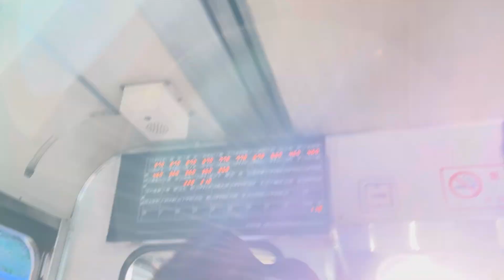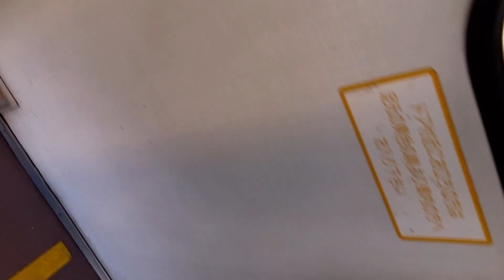夕方の下灘駅への旅 2021/12/30(木)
2021/12/30(木)
毎年暮れには、恒例の青春18切符の旅をします。2021年暮れは12/29(水)から旅行開始。
行程は以下のとおりです。

2021/12/29(水)
8：58⇒9：39⇒22：49
東村山⇒新秋津⇒姫路
姫路グリーンホテル立町宿泊

2021/12/30(木)
7：39⇒15：13
姫路⇒松山

このあと、下灘に向かいました。

松山⇒下灘
15：46⇒16：37
下灘⇒松山
17：50⇒18：50

2022年12月にJR四国全線乗りつぶしました。詳細は以下をご覧ください。
JR四国完乗への旅

0:00 タイトル
0:10 松山駅に列車到着
0:53 松山駅を出発
2:13 海沿いを走行
4:49 下灘駅に到着
5:00 有名駅でもあるためか、降りるとき切符の提示が必要なのにうっかり忘れて焦りました。今後、気を付けます。
5:13 列車が出発
5:23 駅の様子
6:48 日が暮れてからの下灘駅